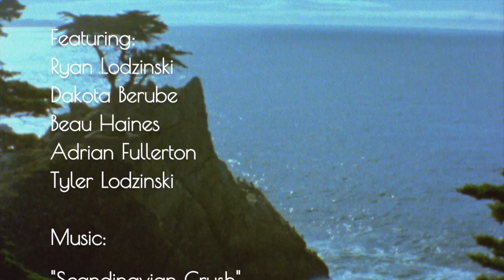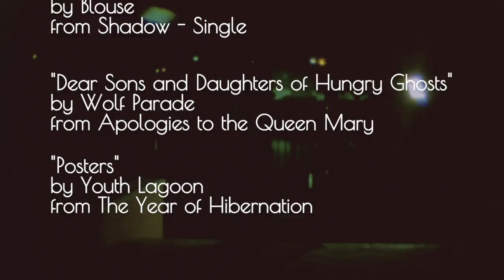NOTIONS - FULL VIDEO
A film by Ryan Lodzinski and Tyler Lodzinski.

Featuring: Ryan Lodzinski, Dakota Berube, Beau Haines, Adrian Fullerton, and Tyler Lodzinski